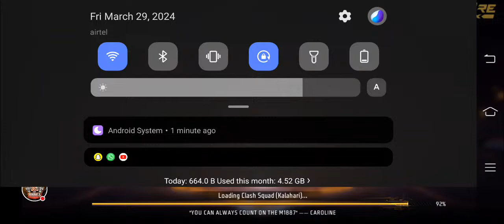🔴Live New Season Rank Fush Freefire ✨ Playing With Subs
Apki khusi mera sapna plz suport bnay rkna🥺

MY DEVICE³.. Vivi Y50
MY mic. EarPhone
Game Name..fg Queen
game name :free fire
○Garena freewv fire Hiroshimna
Garena free fire Thailand
IGarena free per M⁴exico
ToGarena free fire Brazil
Short Free Fire Video | Free Fire Short video | Free Fire
#'shorts WhatsApp Status
Ignot Tags
1. Free Fire Live
1. Free Fire Live
2. Free Fire India
3. Free Fire
4. Total Gaming Live
5. As Gaming Live
6. Free Fire Giveawvay
8. Dj Alok Free Fire
9. Free Diamonds
10. Garena Free Fire
11. Free Fire New Event
12. Free Fire Free Diamonds
13. Free Fire Tips& Tricks
14. Free Fire Free Diamond Trick
15. Free Fire Gameplay
16. Free Fire Custom Room
17. Free Fire Factory Challenge
18. As Gaming
19. Total Gaming
20. Garena Free Fire
21. A s gaming
22. Gyan Gaming Live
23.Desi Gaming Live
24.dj alok live
25. pahadi Gaming live
26. Techno gamer live
27.rank push
28.a_s gaming prank
29.free fire live
30.Big Dream Gaming
31. Big Dream

1 साल में 4000 घंटे Watch Time पूरा नही हुआ तो क्या होगा? 😭😱

Keyboard :- 🔍
mocha
savage girl
savage girl gaming
kaizer
pooja gaming
kaizer gaming
sam gaming
payal gaming
savage girl vs payal gaming
savage gaming
savage girl yt
savage girl shorts
payal gaming funny moments
savage girl pubg
payal gaming status
payal gaming hottest
bts ff savage girl
payal gaming vs antaryami
savage girl status
antaryami vs payal gaming
savage girl ff
jogindra
mocha gaming
payal gaming omegle
savage gasp
swag girl gaming
payal flirting
pooja pubg
savage girl funny moments
savage short
antaryami and payal gaming
antaryami gaming vs payal gaming
girl gaming
jaat prank
reaction on jaat
churail
girl gali
how to be savage in school
jaat reaction
kaash plays
kaizer payal gaming
pawan gaming

●▬▬▬▬▬ஜ۩❀۩ஜ▬▬▬▬▬●

Thanks For Read And Watch🙏❤💕
Agar Aap Yaha Tak Aaye Hai To Iska Matlab Samaj Jao
Ki Mai Aapki Bahot Badi Fan Hu😍
Love You So Much Family